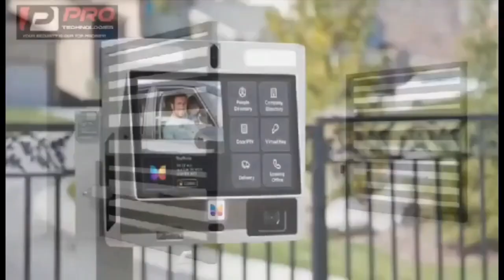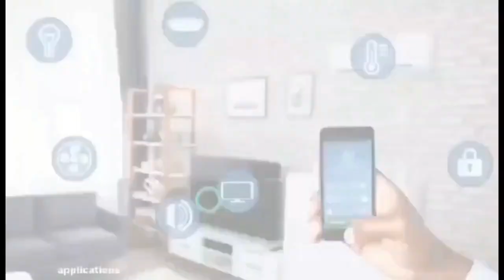Sammy Gyamfi clashes with Miracles Aboagye